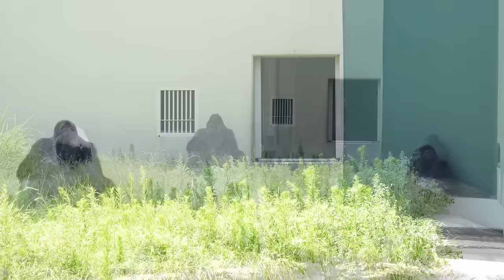Silverback Gorilla Having a Good Time with His Teenage Son | The Shabani's Group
today's episode is the day after the previous video.
Kiyomasa had been distant from his father Shabani, but on this day, he and his father Shabani had made up.
It was very pleasant that they forgot to go back to the basement before lunch time and played enthusiastically.

TIME STAMPS
00:00 Shabani and Kiyomasa
00:59 Ai and Annie
02:29 Kiyomasa hesitates to go back indoors
05:55 Shabani and Kiyomasa making up
07:24 Shabani and Kiyomasa run outside instead of returning to the basement

Shabani: Male Born October 20, 1996
Nene: Female Born in 1972 (estimated)
Ai: Female Born February 27, 2003
Kiyomasa: Male Born November 1, 2012
Annie: Female Born June 2, 2013